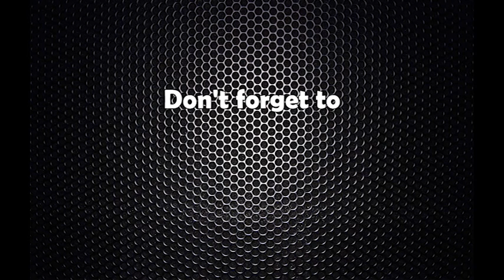काठमाडौँ महानगरपालिकाको मतगणनास्थल